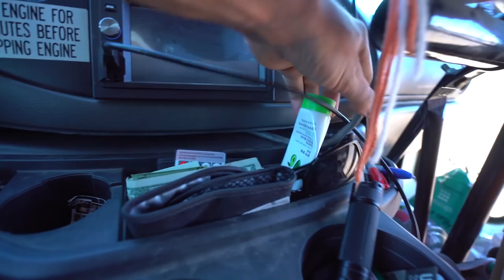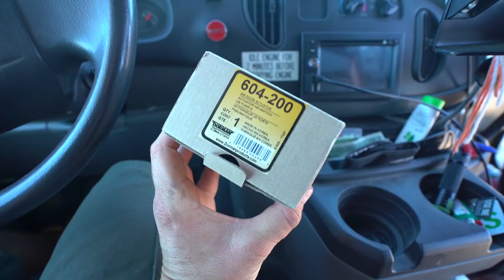TRYING TO FIND 7.3L OIL LEAK + MONROE STEERING STABILIZER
Vlog #364: Badge helps to find 7.3L oil leak in the skoolie, and we install a new monroe steering stabilizer and it drives like a dream!!

MY GEAR:
Vlogging + Photography Camera

ADVENTURE GEAR:
2 Way Radio
Electric Skateboard